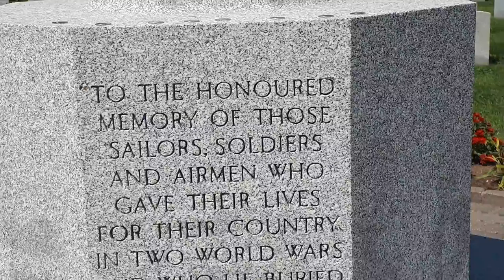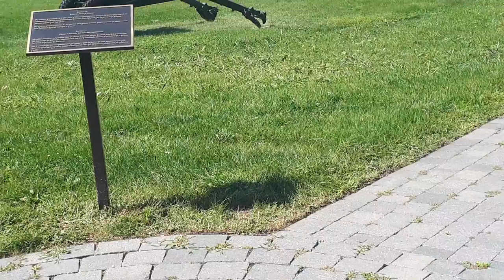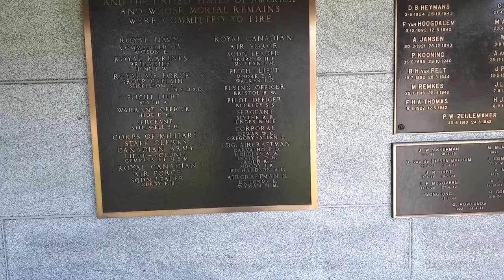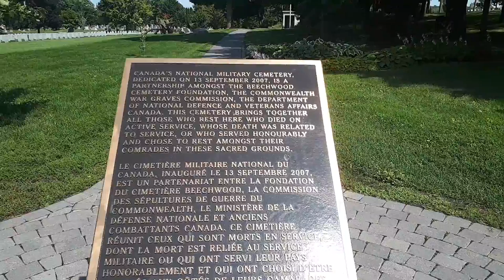My trip to Beechwood cemetery part 3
I found a whole damn Sherman in a cemetery.